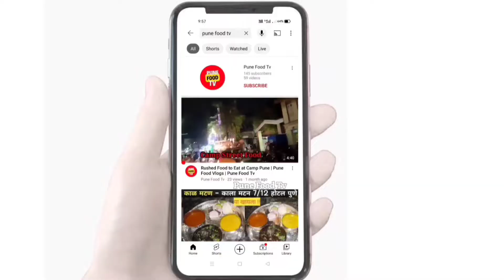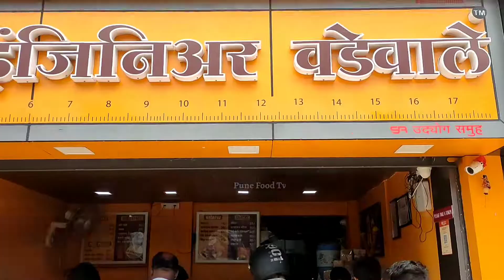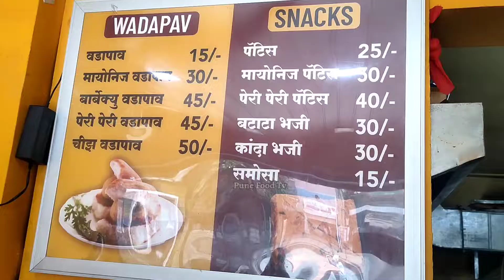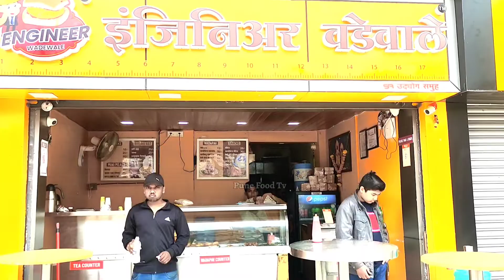Maharashtra Famous Engineer Wadewale - 2000 Vadapav Sold Daily at Pune | Indian Food Blog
Location - Engineer Wadewale Ganaraj Chowk Baner Mhalunge Road Pune

Best Vadapav in Pune
Cheap Vadapav in Pune
Street Food Pune Maharashtra
Maharashtra Famous Vadapav in Pune
Best Famous Vadapav Place in Pune
Vadapav Wala in Pune
Engineer degree ke baad Shuru kiya Vadapav Stall
India's Best Engineer Vadapav in Pune
Tasty Vadapav in Pune
Ultimate Vadapav in Pune
Puneri Famous Engineer Wadewale
Pune Vadapav Famous Places
Cheapest Vadapav Place in Pune